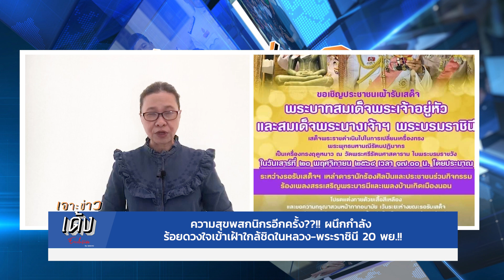ความสุขพสกนิกรอีกครั้ง??!! ผนึกกำลัง ร้อยดวงใจเข้าเฝ้าใกล้ชิดในหลวง-พระราชินี 20 พย.!!